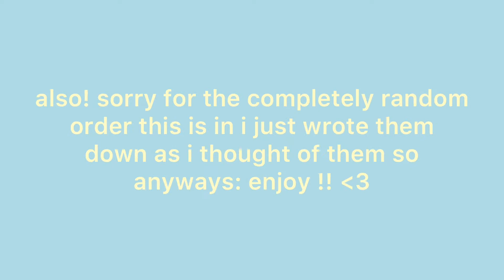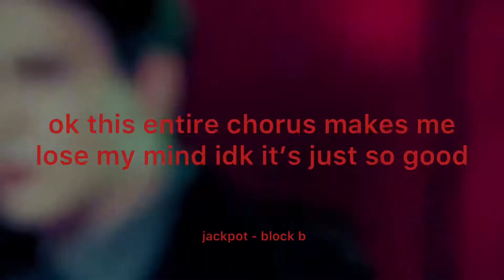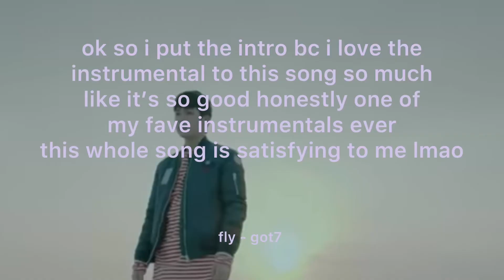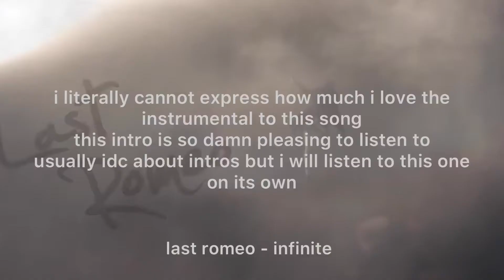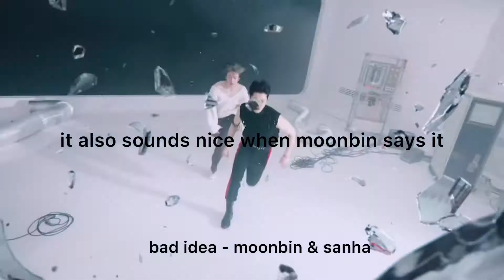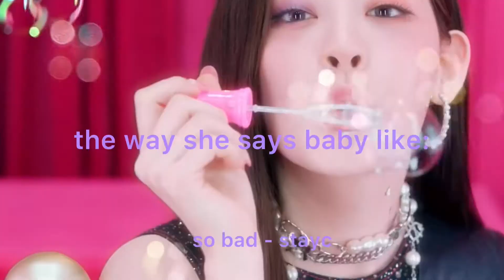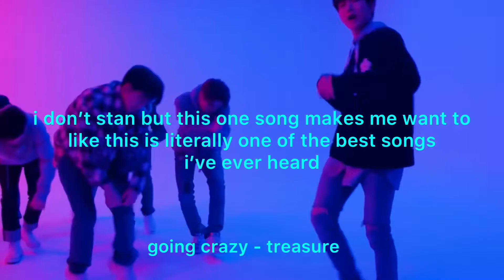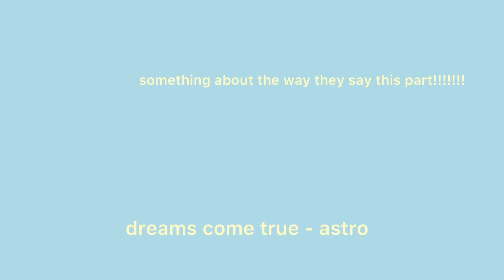satisfying parts of kpop songs!!!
these are some parts of some kpop songs that i think sound nice/are satisfying/scratch that itch in my brain! i hope u enjoy!